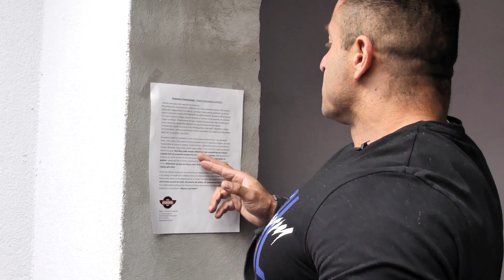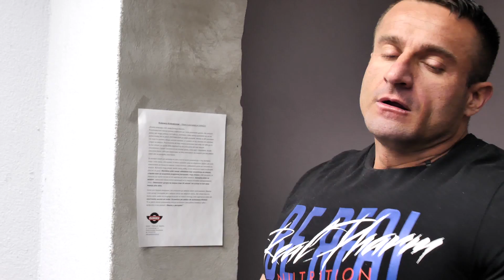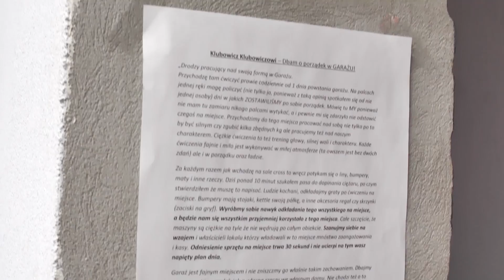Mateusz Burdzy moim zdaniem Trening Pleców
Mateusz Burdzy pokazuje swój trening pleców!

Największy wybór suplementów znajdziesz tu wpisując kod: YOUTUBE
zgarniesz 10% zniżki!